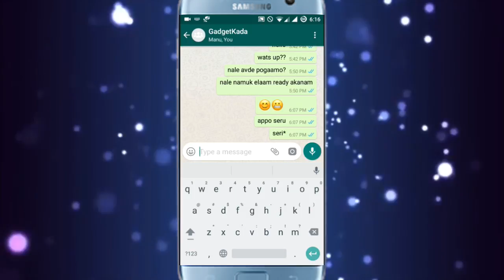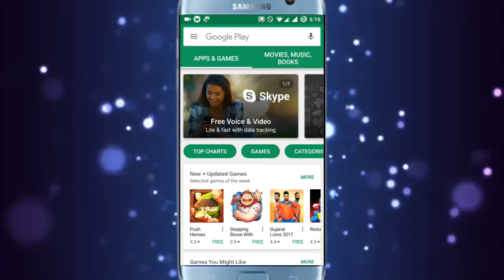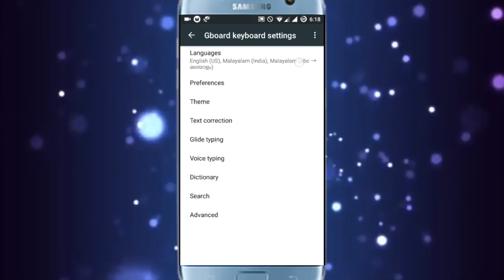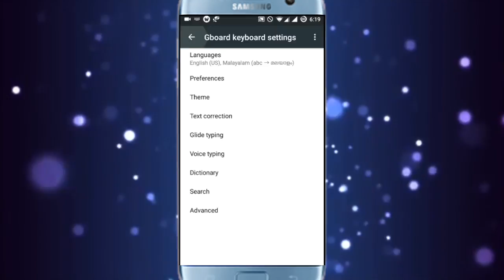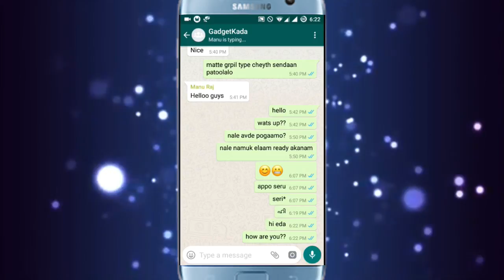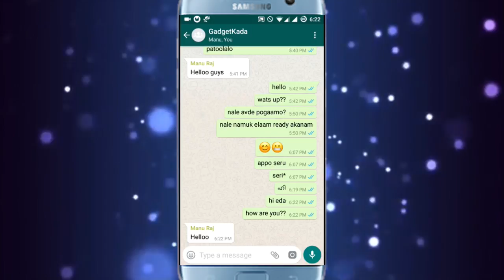[Malayalam] Easiest Way to Type Malayalam in Android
ഹി ഫ്രണ്ട്സ്  മലയാളത്തിൽ എങ്ങനെ എളുപ്പമായി ടൈപ്പ് ചെയ്യാം എന്ന് അറിയണം എന്ന് ഒണ്ടെങ്ങി ഈ വീഡിയോ കാണുക.
ഇതിൽ നിങ്ങൾ ചെയേണ്ടെ steps എലാം പറഞ്ഞിട്ടുണ്ട്